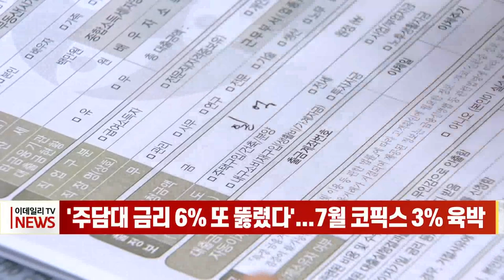'주담대 금리 6% 또 뚫렸다'... 7월 코픽스 3% 육박 (20220817)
코픽스가 한달만에 0.52%포인트가 오르면서 사상 최대폭으로 뛰었습니다.
코픽스는 국내 8개 은행이 조달한 자금의 가중 평균금리로, 예·적금, 은행채 등 수신상품 금리가 인상 또는 인하될 때 이를 반영해 상승 또는 하락합니다.
코픽스의 급격한 상승은 지난달 한국은행의 빅스텝으로 인해 기준금리가 2.25%로 상승한 영향 등이 반영된 결과로 풀이됩니다.
지난달 상승 폭은 0.52%포인트로, 2010년 1월 신규 취급액 기준 코픽스를 발표한 이후 최대 폭인 것으로 나타났습니다. 코픽스는 최근 6개월 연속 상승하며, 반년 만에 1.26%포인트 올랐습니다.